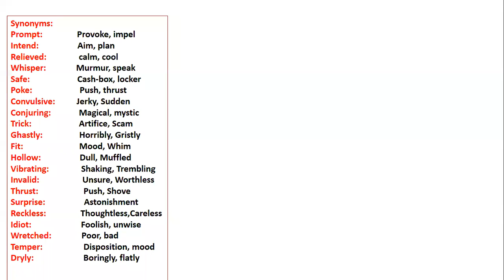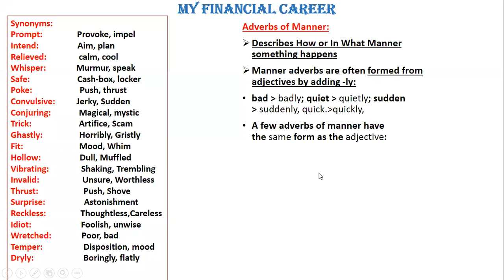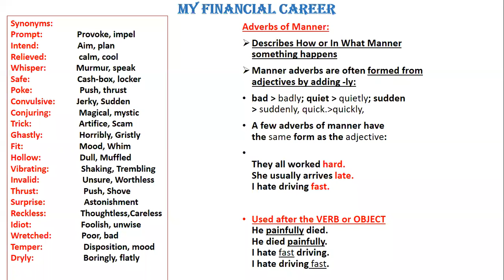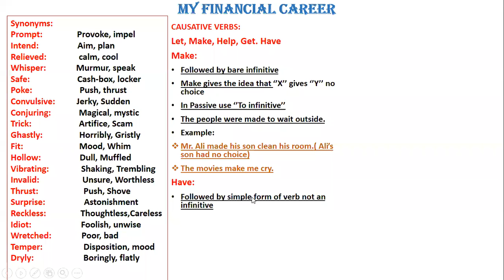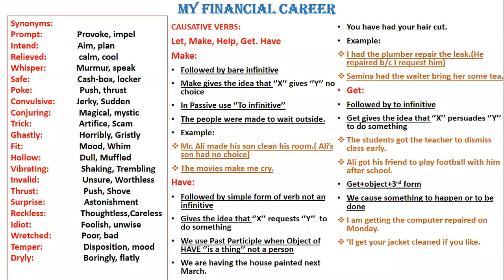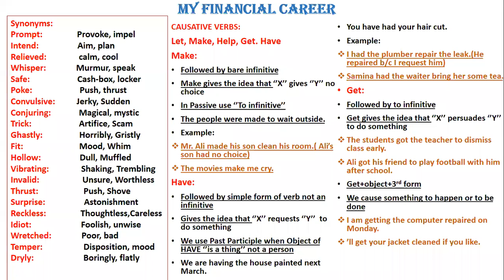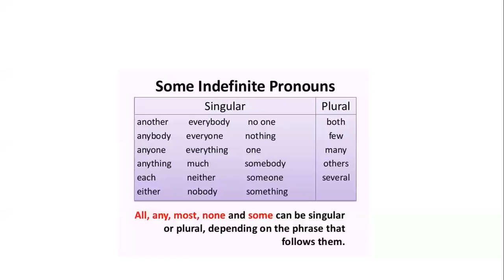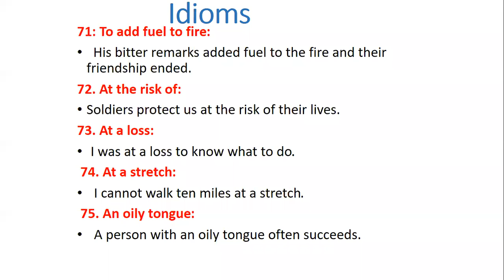My Financial Career (Translation & Synonyms) Lec-2 | English | FSc_ICS_I.Com F.A-II l Ujala Fatima l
English FSc Part 2
My Financial Career
Translation & Synonyms